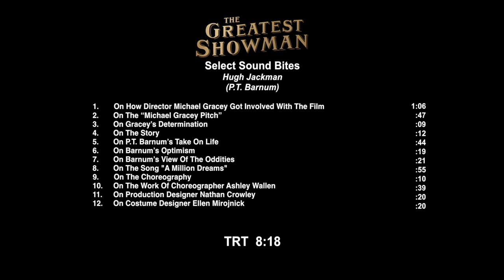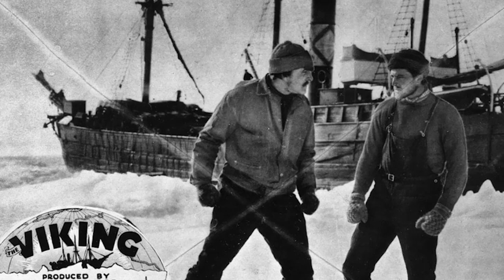The Greatest Showman | On-set visit with Hugh Jackman "P.T. Barnum"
The Greatest Showman - Hugh Jackman "P.T. Barnum" [On-Set Interview]

Inspired by the imagination of P.T. Barnum, The Greatest Showman is an original musical that celebrates the birth of show business and tells of a visionary who rose from nothing to create a spectacle that became a worldwide sensation.